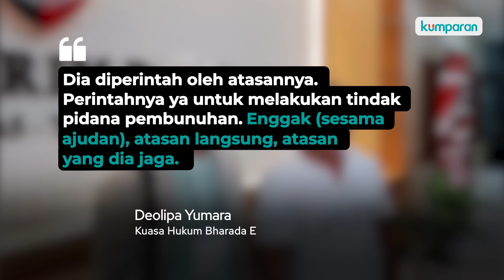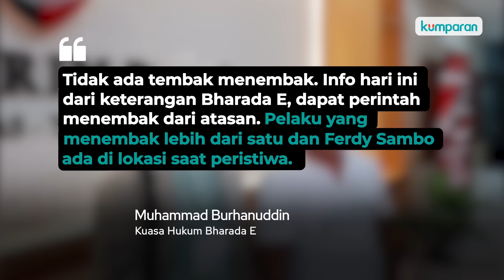Pengacara: Bharada E Diperintah Atasannya untuk Membunuh Brigadir Yosua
Investigasi terkait kejanggalan kasus kematian Brigadir Yosua masih terus bergulir. Muncul banyak babak baru, salah satunya Bharada E mengaku bahwa ia diperintah oleh atasannya untuk membunuh Brigadir Yosua. Hal tersebut disebutkan oleh kuasa hukum terbarunya, Deolipa Yumara. Selengkapnya, simak video di atas.